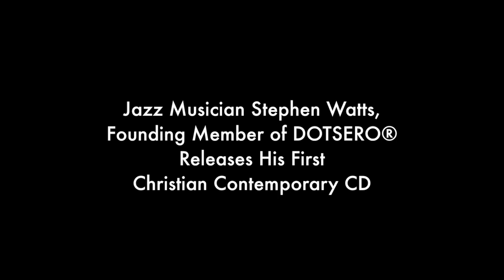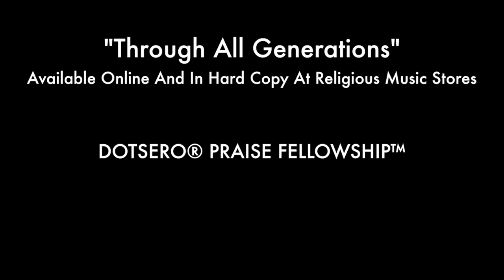Dominica Mission Trip: Stephen Watts, Dotsero® Praise Fellowship™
This video is about Dominica and a planned mission trip to assist the Voice of Life, ZGBC Radio that sustained major damage during Hurricane Maria.

Jazz musician Steven Watts, founding member and saxophonist in the Denver-based Jazz band Dotsero, is playing a different tune.  Watts transitioning from strictly smooth jazz to the world of Christian Contemporary after a life-changing experience with Jesus Christ that helped him find recovery from alcoholism almost ten years ago.

His first contemporary Christian album, "Through All Generations" has stretched both his musical prowess and his faith. Watts wrote lyrics, composed melodies, sang, played instruments other than his usual saxophone, and partnered with other vocalists to create an album that explores the darkness of human struggle and a return to the light of God.

After releasing his album, Watts is sharing his music and his testimony with those who will listen. Since his music is designed for both Christians and struggling addicts, he will tour at churches, AA meetings, and at recovery centers in Colorado, around the country, and around the world.

He hopes his testimony and his success in battling and arresting the addiction, “One day at a time” will help others find hope. Watts has also been reaching out to God’s children via his internet radio / live stream broadcast entitled DOTSERO PRAISE FELLOWSHIP, & facebook.com/ dotseropraisefellowship.